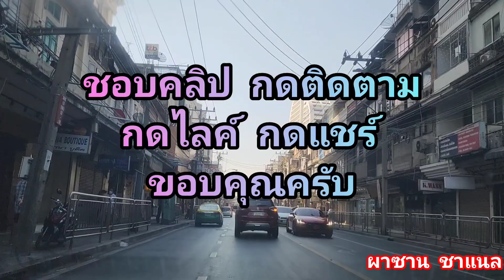@หมดยุค ตึกแถว อาคารพาณิชย์ ถนน สีลม ศาลาแดง-บางรัก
@ชมทัศนียภาพ บรรยากาศ การเดินทางว่าด้วยเรื่อง หมดยุคตึกแถว อาคารพาณิชย์ ถนน สีลม เริ่ม ศาลาแดง วิ่งบน ถนน สีลม ตรงมาเรื่อยๆ ถึง บางรัก เป็นอันสิ้นสิ้นสุด ชอบคลิปโปรด กดติดตาม กดไลค์ กดแชร์ ขอบคุณครับ